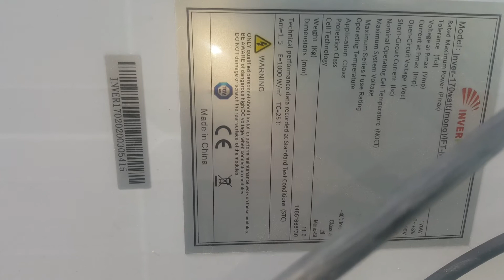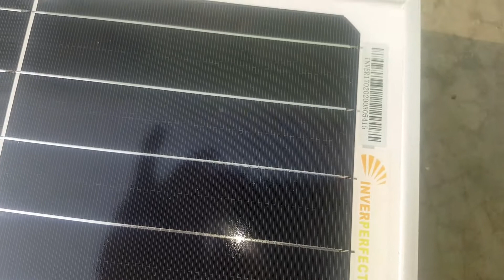Inverex 170 Watt Solar Panel Testing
Hi friends is video mian ap dekh sakte hain k inverex ka 170 watt ka mono solar panel kasi perfomance deta hai.